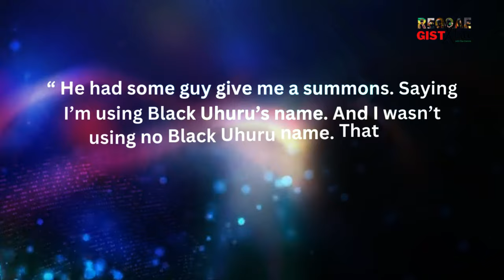Why did Michael Rose leave Black Uhuru? The Story of Mykal Rose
Mykal Rose helped pioneer the roots movement first as a member of Black Uhuru, then during a lengthy solo career. Kindly watch this episode to find out what happened between him and Duckie Simpson and do remember to subscribe to this channel, like, share, and most importantly hit the notification bell to be the first to watch our next video.